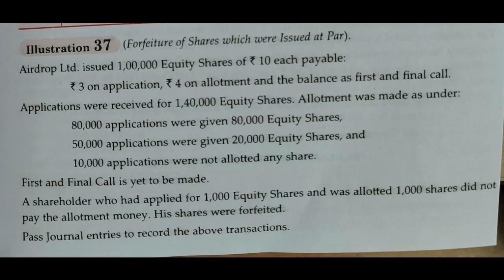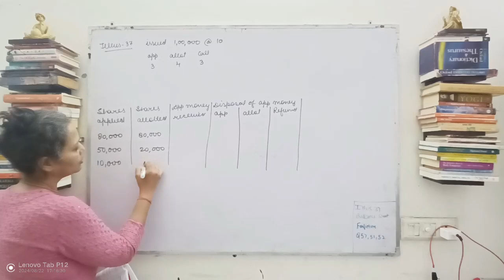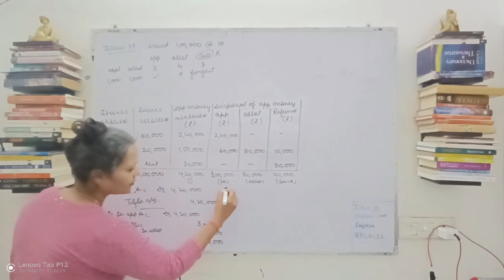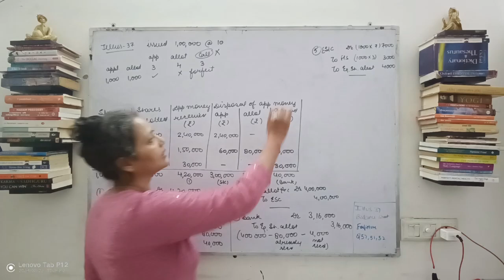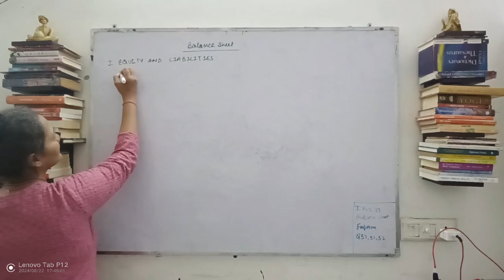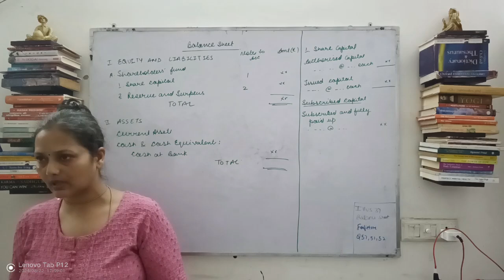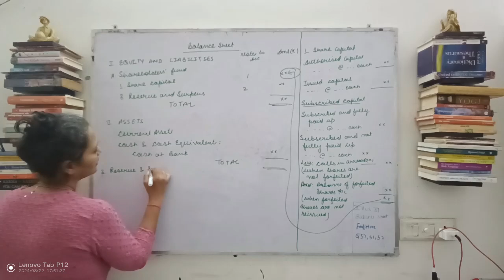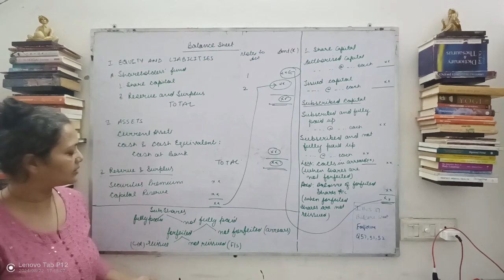Issue of Shares - Practical Question | Accounting For Companies | Session- 7 | Class-12 | CBSE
📚 Unlock Your Understanding of Share Capital with T.S. Grewal!

Join us for an engaging series of lectures where we dive into essential topics related to shares and accounting. Here’s what you can expect:

Session 1:
- Introduction to Shares

📝Join us for Session 8, where we dive into an overview of forfeiture and reissue of shares, along with key T.S. Grewal questions. Don't miss out!

Session 8 -🌟 Ready to Master Forfeiture and Reissue of Shares? 🌟

Click here to dive into Session 8 of our Class 12 Accounting series: Watch Now

In this session, we break down the essentials of Forfeiture and Reissue of Shares with clear examples and simple explanations designed to make studying easy. Perfect for your CBSE prep – don't miss this valuable recap!

Session- 9 📘 Explore the Essentials of Issue of Shares for Non-Cash Consideration!

Join us for this focused session as we unlock the concept of Issue of Shares for Consideration Other than Cash with insights from T.S. Grewal. Perfect for Class 12 Accounting, this video simplifies the topic with practical examples and clear steps to help you prepare confidently for CBSE exams.

🔗 Watch the Session Now

 Session - 10 Recap: Issue of Shares for Consideration Other Than Cash

In this recap of Session 9, we revisit the essential concept of Issue of Shares for Consideration Other Than Cash – a key topic in Class 12 Accounting. Designed to help you solidify your understanding, this session breaks down complex ideas into simple steps and examples. Perfect for brushing up before exams!

🔗 Watch the Recap Here

Catch up on important highlights and ensure you’re fully prepared to tackle share capital questions with confidence!

Let’s make learning straightforward and effective – don’t miss this valuable addition to your accounting prep!

Both online and offline options available.